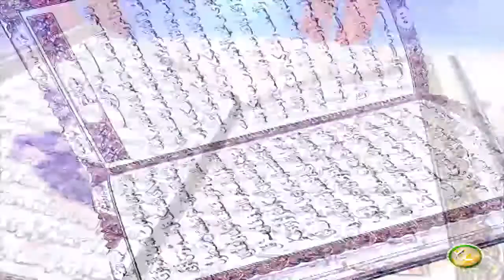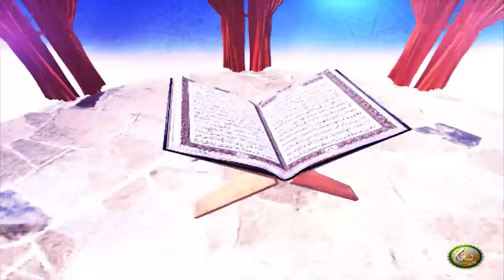Dora E Tadabur AlQuran | Pashto Bayan EP61 | دورہ تدبر القرآن الکریم